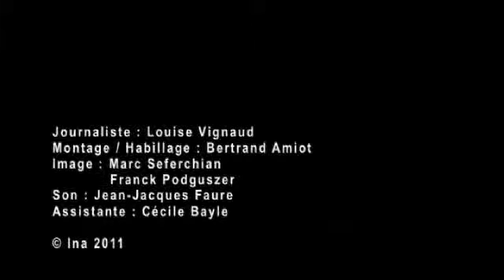Euzhan Palcy, Jean Michel Ribes - Défendre les lieux culturels - Forum d'Avignon 2011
Défendre les lieux culturels / Defend cultural places

Euzhan Palcy, cinéaste
Jean Michel Ribes, auteur, metteur en scène

Vidéo INA - Forum d'Avignon 2011